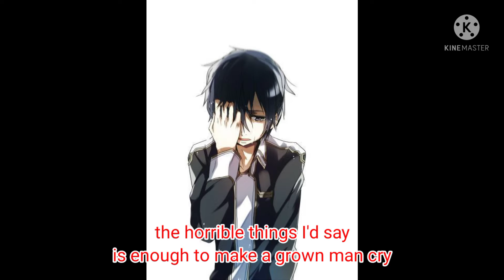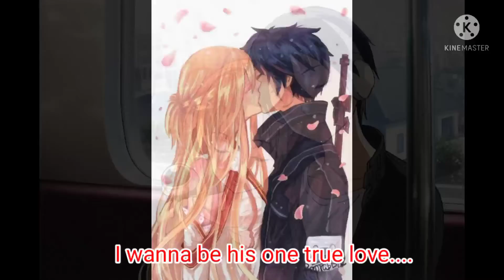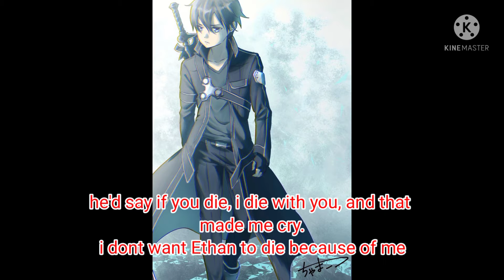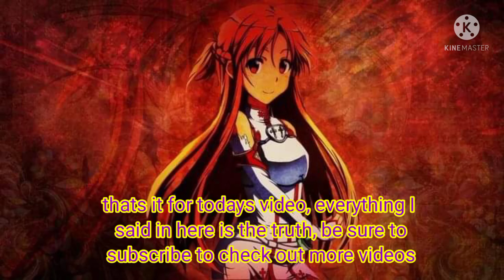Ethan x Kiarra - A love that will never break❤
our bond grows stronger and I know Ethan loves me so much